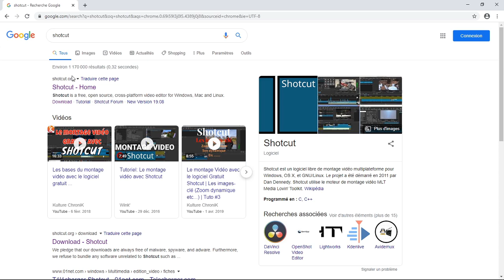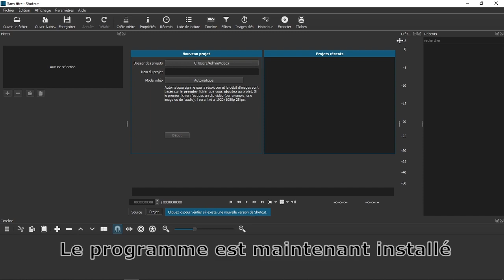Shotcut : Logiciel gratuit pour faire facilement du montage vidéo sur ordinateur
Le Meilleur Logiciel De Montage GRATUIT en 2021

Télécharger, installer et commencer la création et le montage d'un clip vidéo en moins de 5 Minutes.

Shotcut c'est :
- Un logiciel de montage vidéo entièrement gratuit et open-source sur Windows, Mac et Linux.
- Un Logiciel proposant de nombreux outils et filtres vidéo
- Un logiciel disposant de tout le nécessaire à la réalisation de vidéos de qualité
- Un logiciel de montage vidéo simple et facile à utiliser